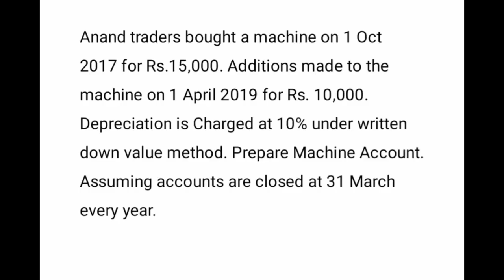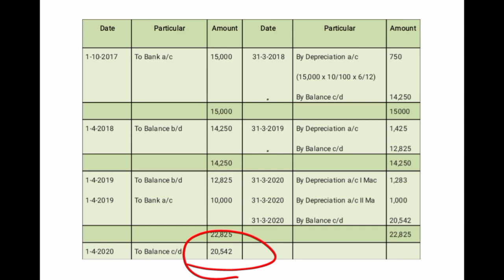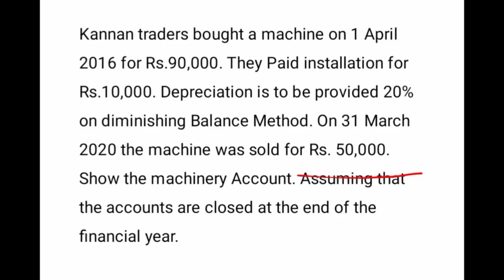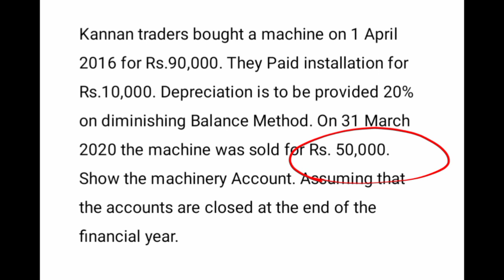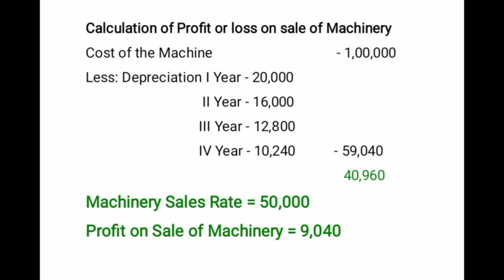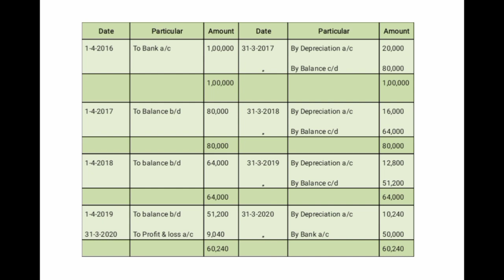Depreciation - Diminishing Balance Method in Tamil